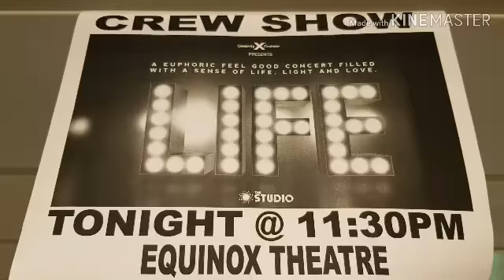March 28, 2019